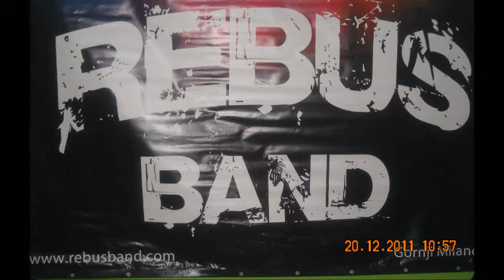Rebus Band Gornji Milanovac Kolo 2 - Prezentacija